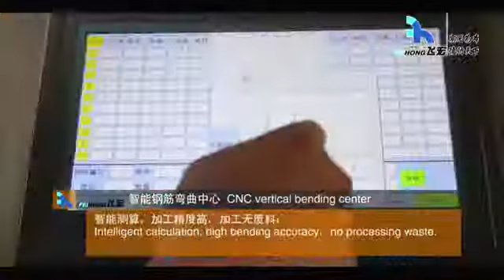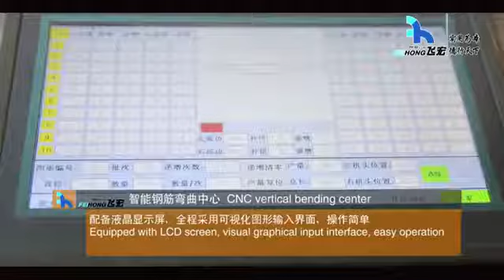cnc bending center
Features of steel wire bending machinery Rebar Bending Line

♦♥.Servo motor and PLC control system, stability, precision accuracy.
♦♥.Equipped with a liquid crystal display(LCD), the entire process uses a visual graphical input interface, easy to operate.
♦♥. The bending spindle adopts spline design. Made of high-quality alloy steel which is made by special technology, featuring high strength, wear resistance and long service life, providing sufficient torque output for rebar processing.
♦♥. Double bending head bending machine can realize the continuous bi-directional bending of the same work surface, which greatly ensures the quality of the finished product.
♦♥.Special custom-made the bending mould according to the customer's drawing is available
♦♥.It can process Φ10-32mm rebar.
♦♥.Storage mechanism equipped with a buffer waiting hook, it can place the rebar material to wait for the next bending operation, and it can improve the efficiency of feeding, speeding up the bending work schedule of next unit, easy manual operation.